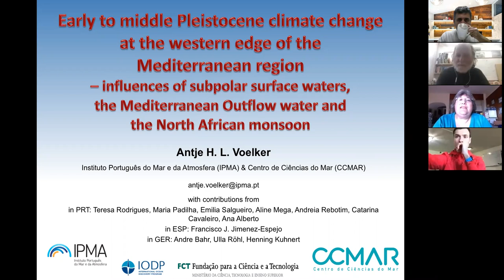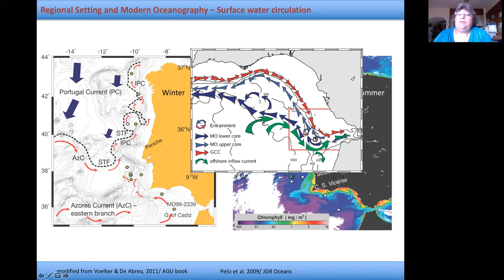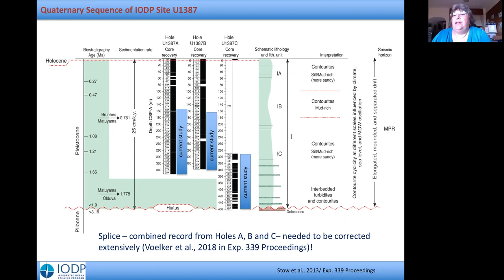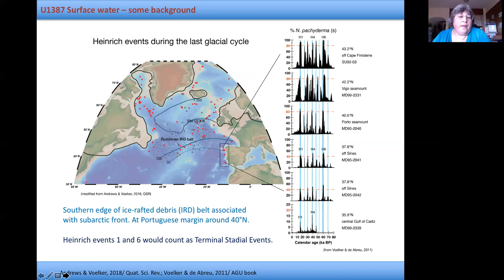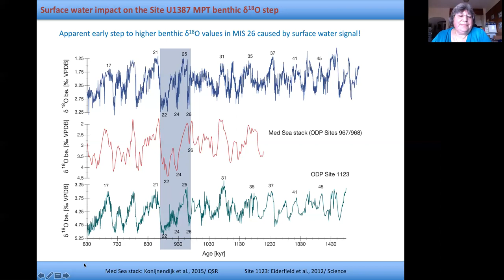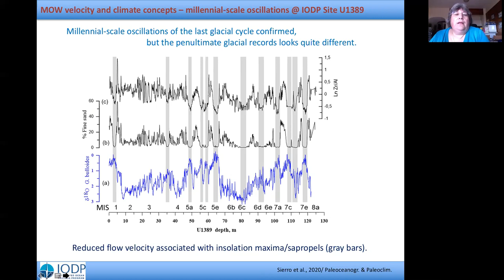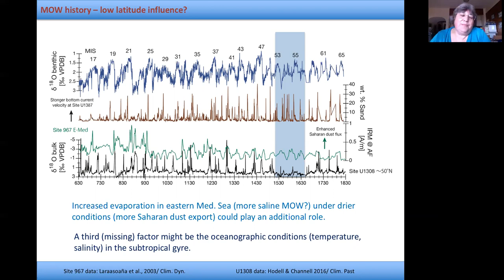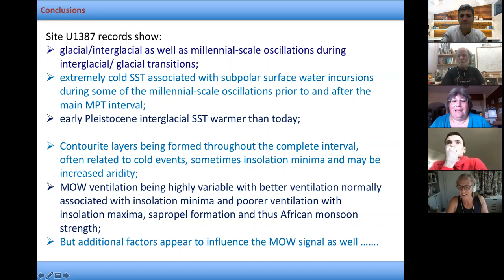DMG20S06 - Marine Geosciences Seminar - Antje Voelker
Early to middle Pleistocene climate change at the western edge of the Mediterranean region – influences of subpolar surface waters, the Mediterranean Outflow water and the North African monsoon
Antje Voelker, Ph. D. - Instituto Português do Mar e da Atmosfera (IPMA)

23/11/2020